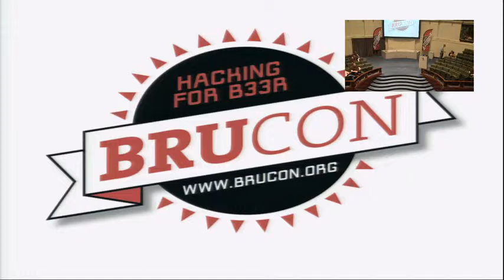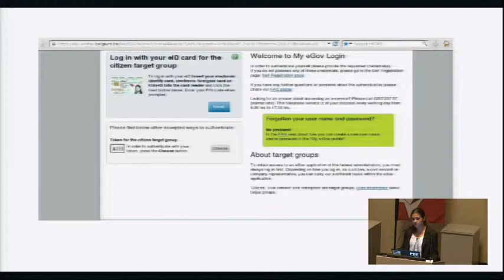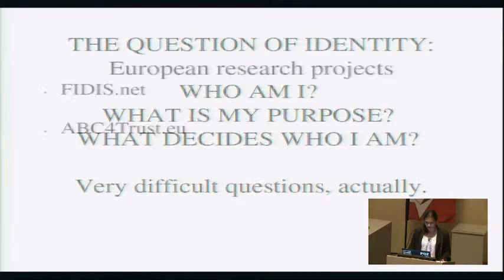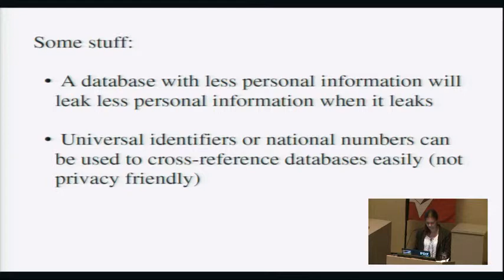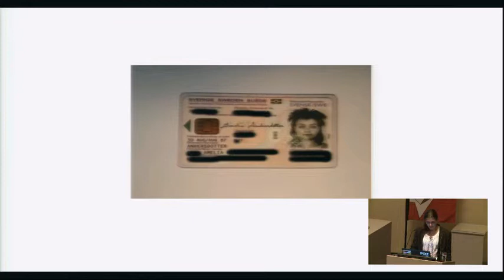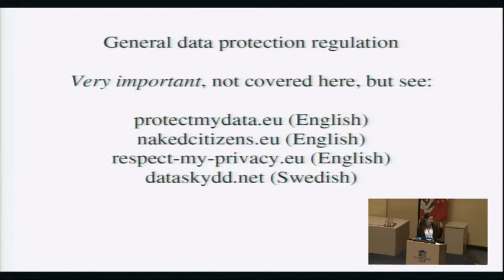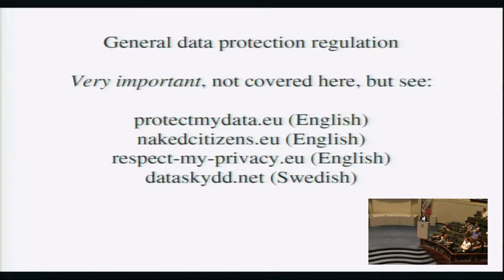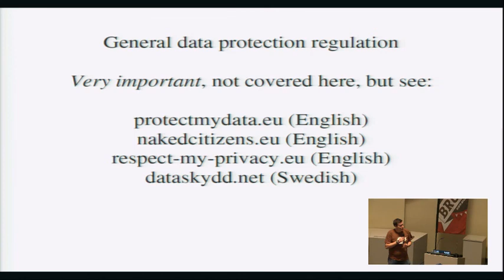BruCON 0x05 - Amelia Andersdotter's keynote